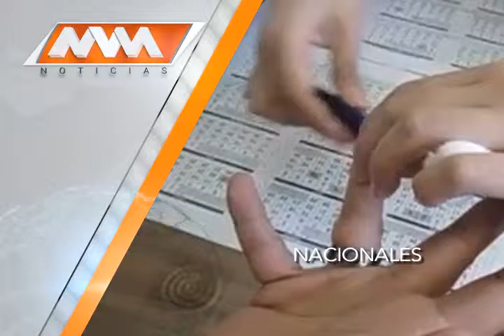MVM Televisión trae para ti la mejor información Nacional.